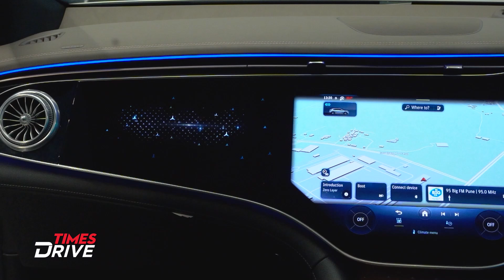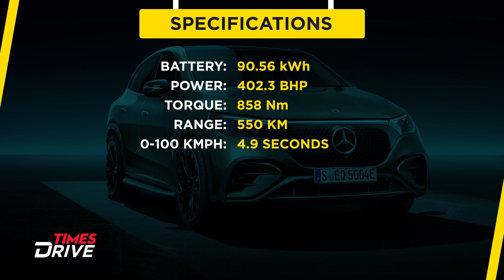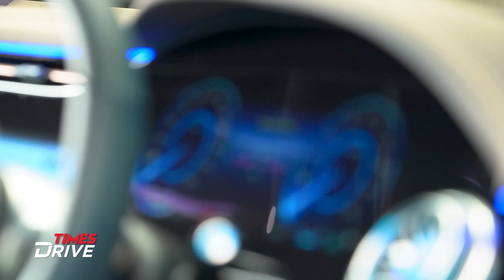Mercedes Benz EQE- A Car which offers pure Luxury! | Exclusive Chat with Santosh Iyer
Ahead of the drive review tomorrow, join Kranti Sambhav and Santosh Iyer, the Managing Director and CEO of Mercedes-Benz India Pvt. Ltd. They engage in a brief discussion about the significance of the EQE SUV and its notable features. Additionally, they delve into the company's comprehensive electric vehicle (EV) lineup. Well, if you are an EV enthusiast, this conversation will surely make you well-informed.